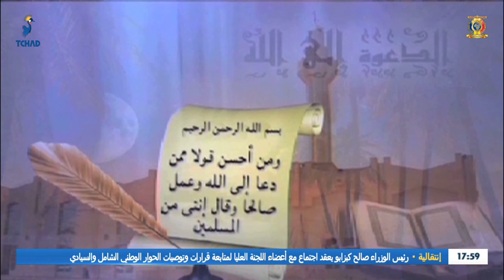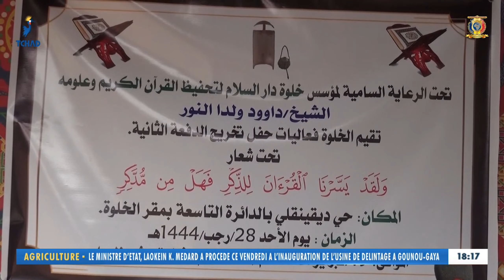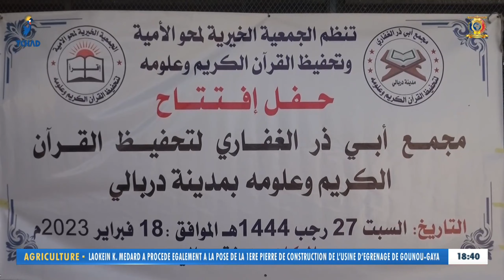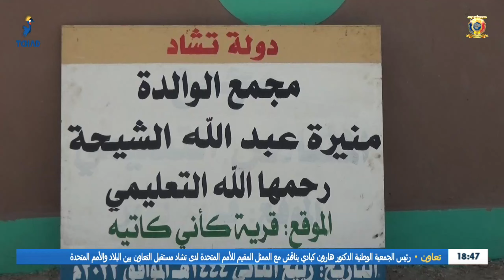المجلس الأعلى للشؤون الإسلامية - برنامج الدعوة إلى الله ليوم 24 فبراير 2023